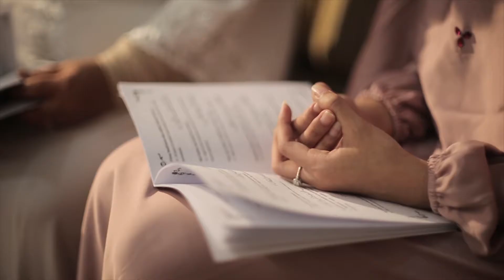Cinematic SDE Disa - Hannibal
Directed and Edited by Artadya Gumelar
AA Fotografi Proudly Presents
Starring Disa & Hannibal